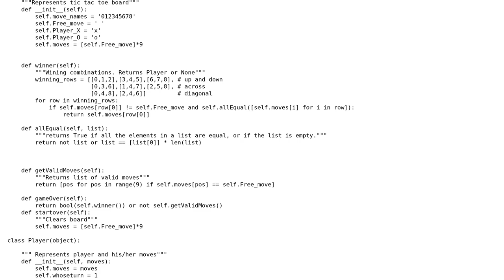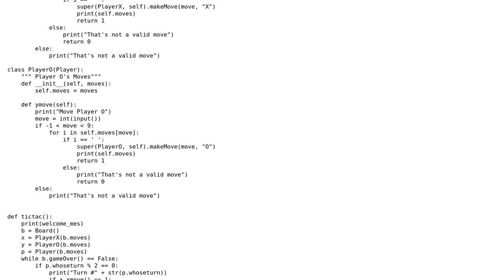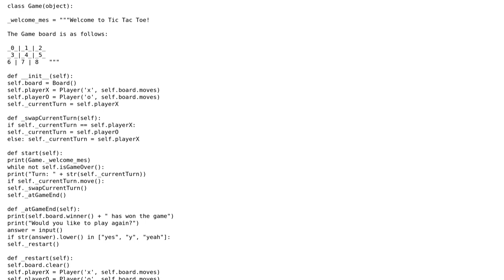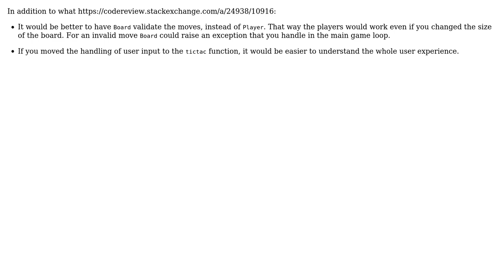Code Review: Help with refactoring my Tic Tac Toe game (2 Solutions!!)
Code Review: Help with refactoring my Tic Tac Toe game

With thanks & praise to God, and with thanks to the many people who have made this project possible! | Content (except music & images) licensed under CC BY-SA | Music | Images & others | With thanks to user Yuushi user Janne Karila user Jamal user ernest_scribbler and the Stack Exchange Network Trademarks are property of their respective owners. You are responsible for your own actions.